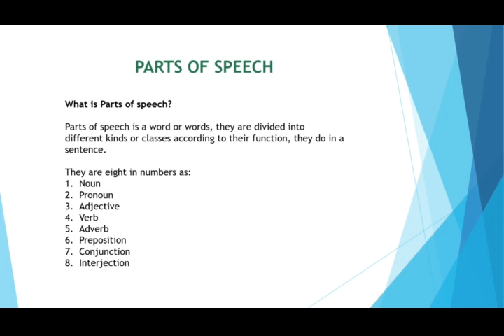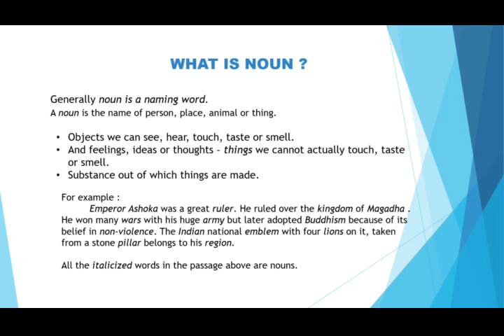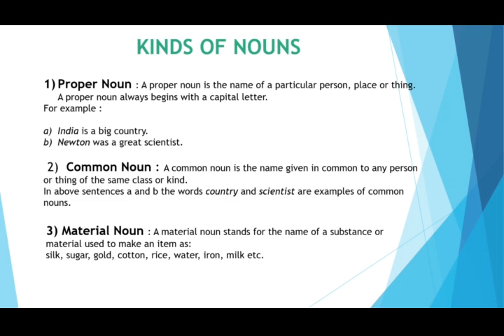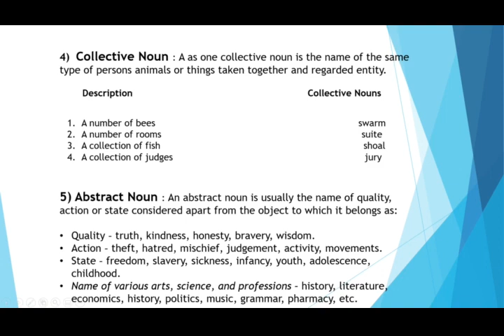NOUN IN KANNADA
Learn English Grammar in Kannada language.